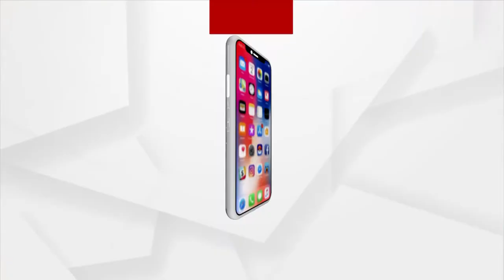Cyclone Update | 'Asani' 510 km away from from Gopalpur, 590 km away from Puri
Severe cyclonic storm Asani over Southeast and adjoining Wes central Bay of Bengal currently lies about 590 km southwest of Puri and about 510 km south-southwest of Gopalpur.